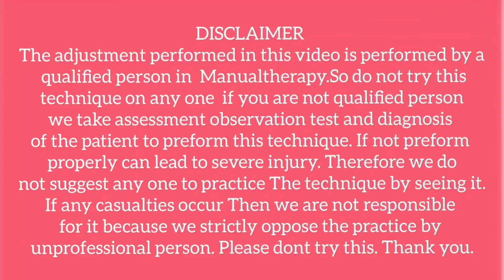backpain because of Driving jerk chiropractic adjustment in ahmedabad.. 9428038565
Location: Shree Kashtbhanjan nature cure
203, Shashwat Arcade, 2nd floor, bhulabhai cross road, Opp.Bank of Baroda, Gita mandir Road, Ahmedabad